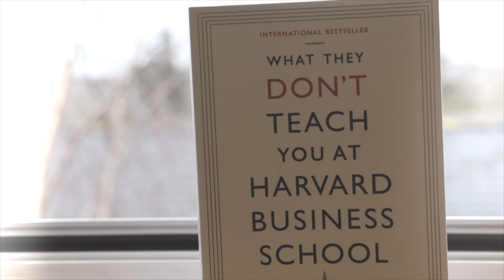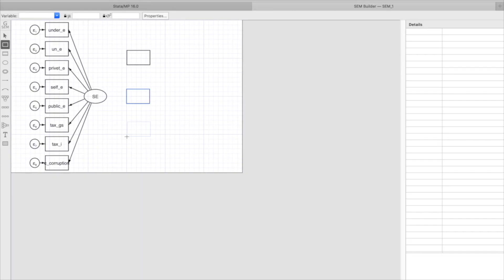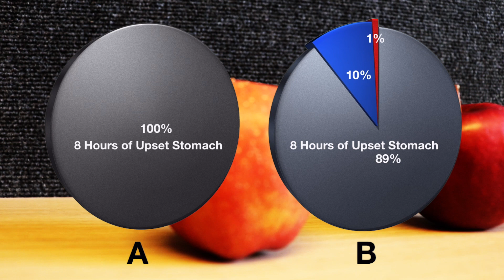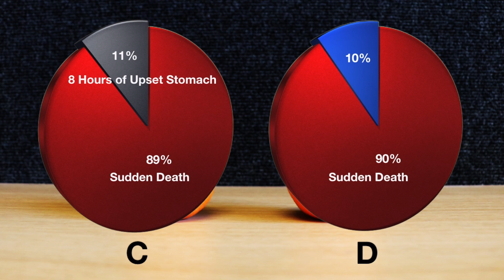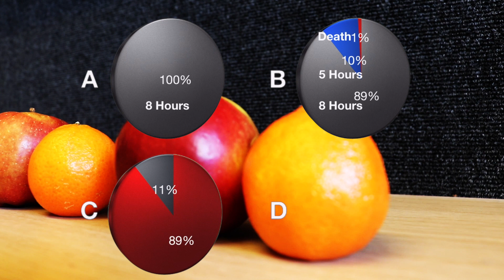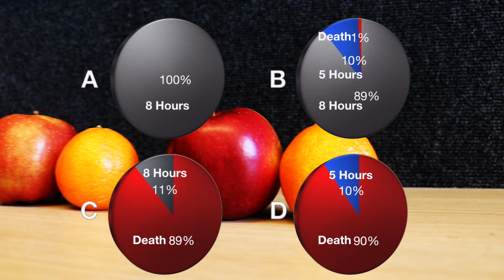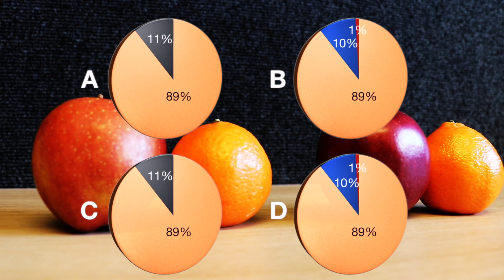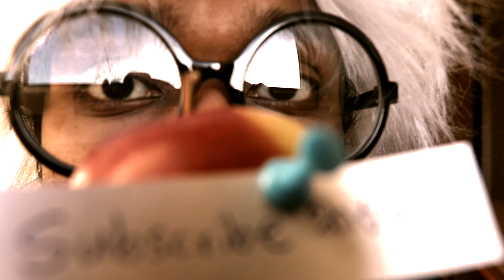ඔබේ ඇපල් සහ දොඩම් ගෙඩි තොරාගන්න: බලන්න ඔබට වෙන දේ...(Pick Your Apple & Orange_Paradox with Tokka)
This episode of the "Paradox with Tokka" provides you a creepy character who provides entertainment and knowledge of different socio-economic paradoxes that exist in real life. Today he brings you the Allais Paradox!

By D.I.J. Samaranayake